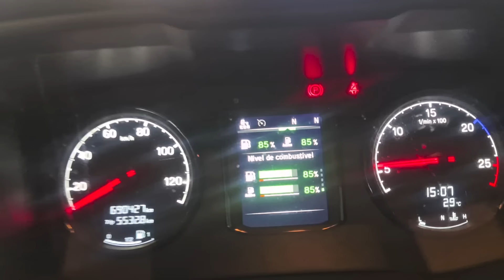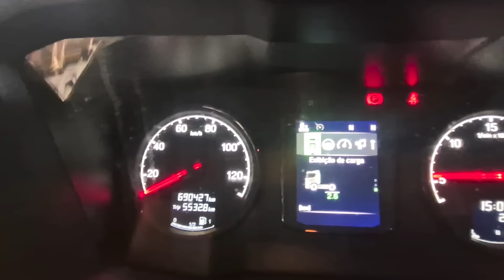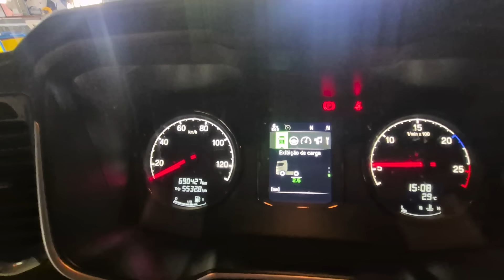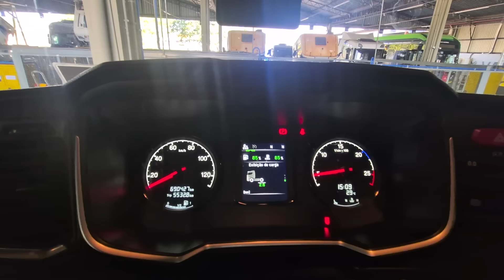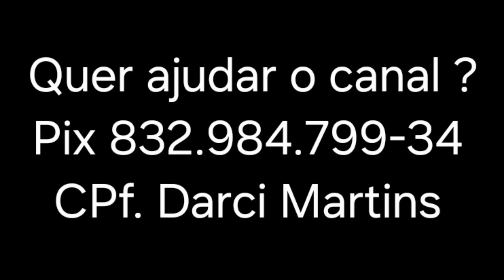Levei o Azulão na concessionária. Tentaram me dar um golpe. Episódio 196/24.